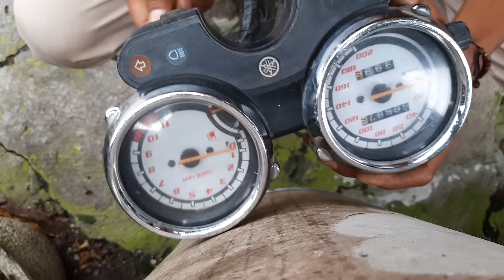speedometer yamaha rx king new yamaha scorpio ORIGINAL